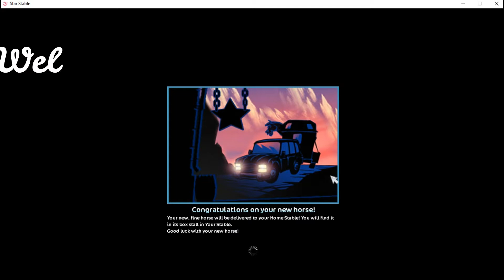Buying the new Jorvik Pony & buying tack for him! ll Star Stable Online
Hello! Welcome to another video! Today I bought the new Jorvik Pony! I  love the new Jorvik Pony, but thats my opinion. What's your opinion?

Server: Pumpkin Meadow
Club: Queen Dandelions